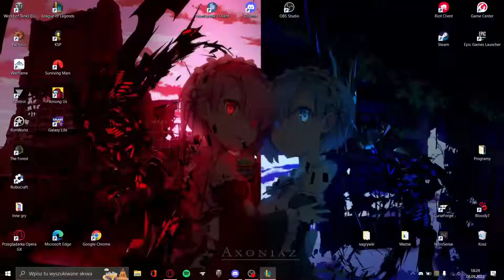Better (mid) Syndra Carry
Filmy w każdą środe i sobotę *serduszko*

Jestem nowym twórcą, streamuje, nagrywam, fikołki robię i się wywracam.
Kanał jest głównie gamingowe.